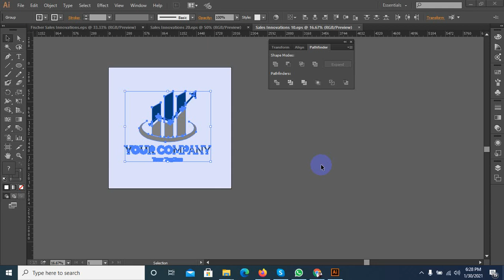How to make financial logo in adobe illustrator